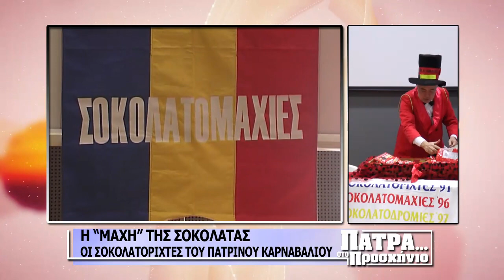Πάτρα στο Προσκήνιο: Η Ελένη Παρασκευοπούλου φιλοξενεί μέλη των Σοκολατοριχτών